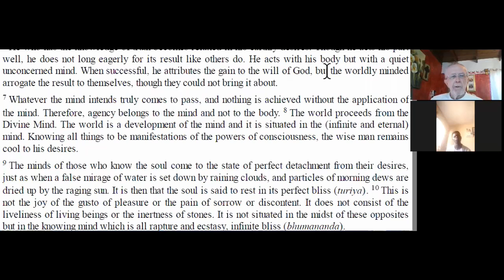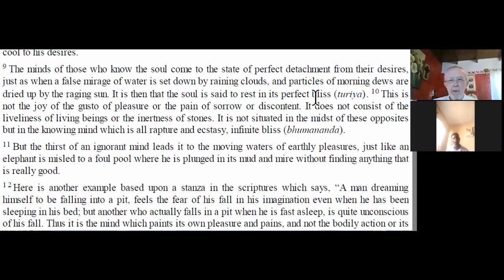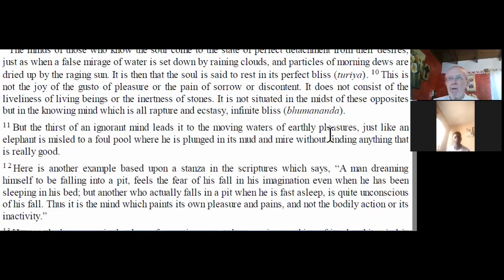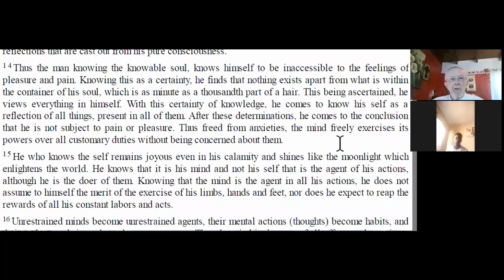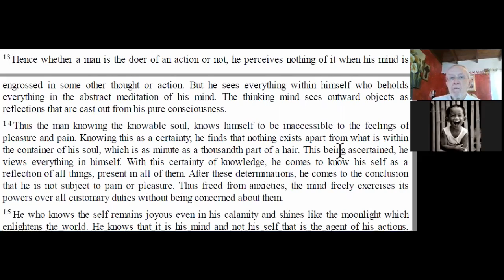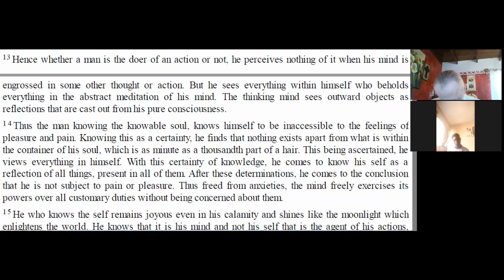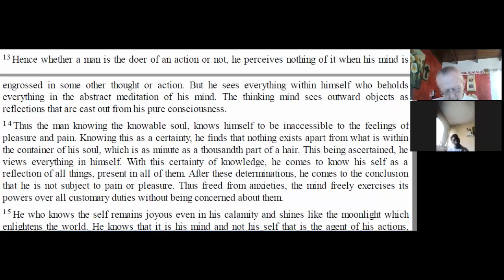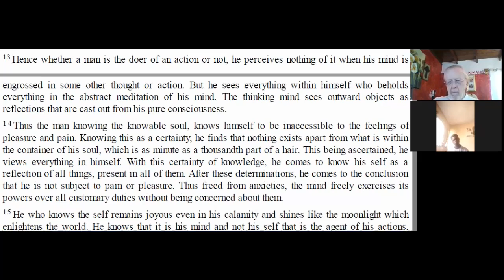DDBC Session 143, October 25, 2021, Book 4 Chapter 38 The minds of those who know...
Book 4 Chapter 38 The minds of those who know the soul come to the state of perfect detachment from their desires,
just as when a false mirage of water is set down by raining clouds, and particles of morning dews are
dried up by the raging sun. It is then that the soul is said to rest in its perfect bliss (turiya).

Doctor of Divinity in Brahman Consciousness: This is a Knowledge Meeting for the MahaVideha University Doctor of Divinity Course, a part of the Sahasra Sirsha Brahma Emergence Event for the benefit of Humanity (read more This series of videos is an in-depth study of the Yoga Vasishta with reading from the English translation of the book followed with commentary by Visvamitra. The purpose of these meetings is to balance karmic traces that exist as knowledge constructs. This daily study along with the daily Sahasra Sirsha Brahma Meditations will rapidly advance the participant to higher states of consciousness. When the group has reached it full size of 1,000 Members, there will arise the Sahasra Sirsha Brahma Emergence Event. This Event will mark the beginning of the transition of Humanity into the 5th Dimension, or what some call The Golden Age or Heaven on Earth. All negativity and chaos in Human Society and individual human life will disappear. Every human being will be empowered to live a sovereign life in freedom and fulfillment, without the need for government (which literally means &quot;control mind&quot;).